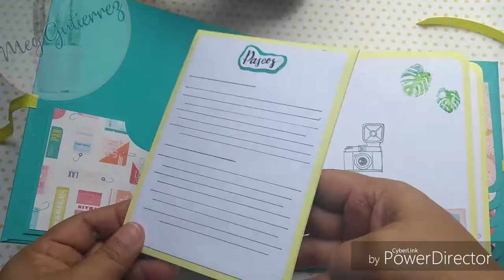INSPIRACIÓN Álbum "vacaciones"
Inspración..
Colección utilizada  LET'S TRAVEL de CARTA BELLA
si tienes alguna pregunta ,no dudes en dejarla en los comentarios y tratare de responderla a la brevedad ,recuerda darle like y compartir ,además me puedes seguir en mis demás redes

te mando mil corazones azules !!
NOS VEMOS PRONTO OTRA VEZ POR AQUÍ AADIIOOOOSS!